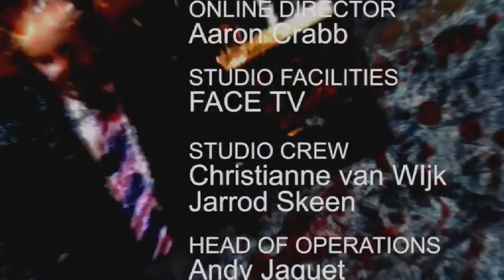Waatea 5th Estate "Cannabis Reform in Aotearoa" 15 06 16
Watch as Bomber discusses Cannabis Reform in Aotearoa with studio guests:
Chris Fowlie - Cannabis Law Reform President, and
Shane White - Maori Community Drug Counsellor

On Skype
Damien O'Connor MP  - Labour Party

and on phone
Kevin Hague - Green Party Health Spokesperson